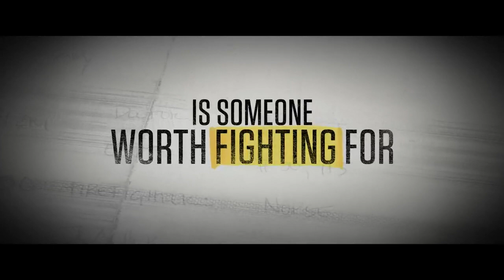What is Life Worth | Trailer | English